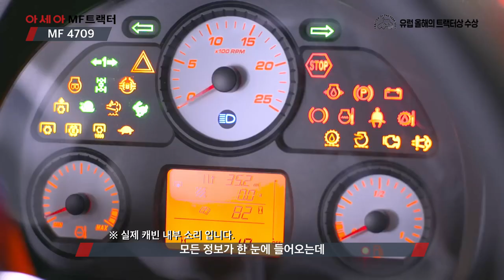MF 트랙터 리뷰 글로벌 시리즈 4709 - 내부편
수도작,축산작업 어떤 작업이든 강력한 견인력과 높은 유량으로 빠르고 확실하게!
MF4709 글로벌 시리즈 리뷰 내부편입니다.